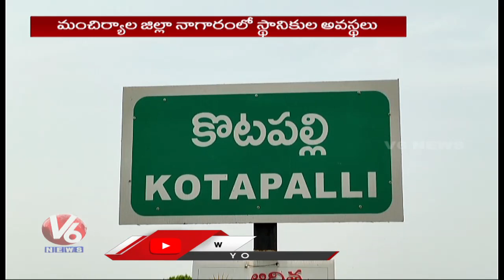Low Level Bridge Collapsed, Women Problems To Go To Hospital | Mancherial | V6 News